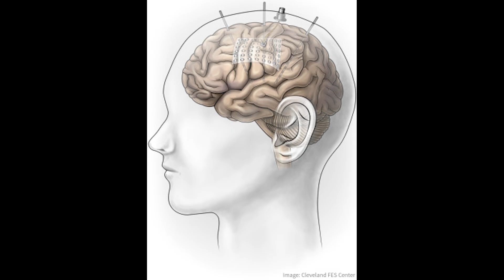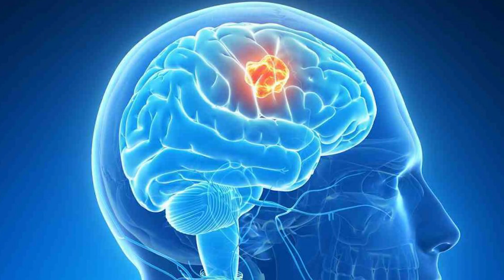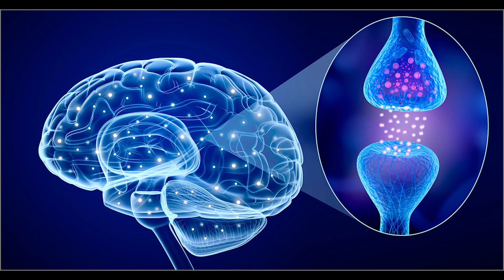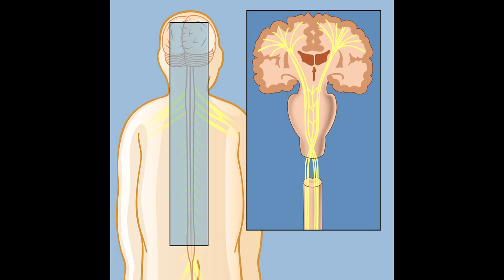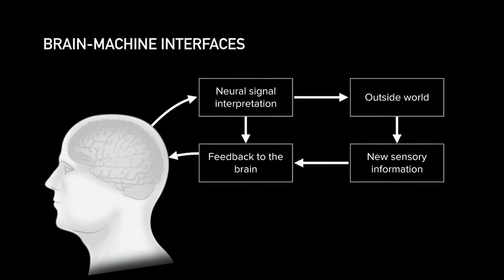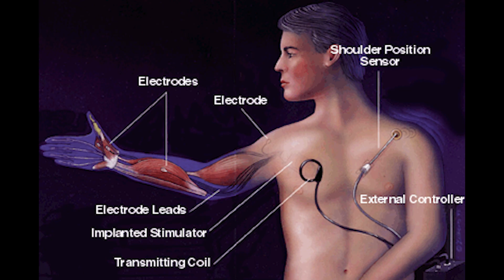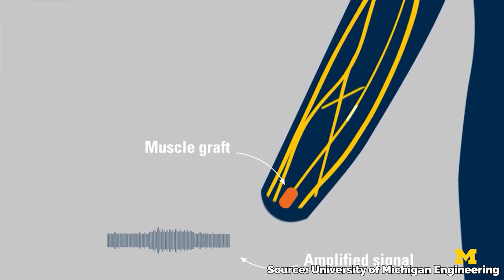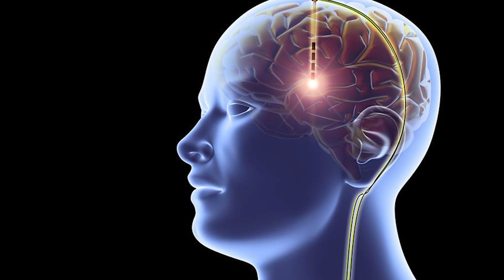How Neuralink Will Change Humanity..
How Neuralink Will Change Humanity. Neuralink technology is looking to make the first implantable consumer electronic device, but why would you want it? Neuralink is looking to utilize the same business model as LASIK eye surgery, but this is still years away. Eventually, the cost will be around $5,000, and for those with a disability, this would be very affordable. From reversing spinal cord injuries, curing brain diseases like Parkinson's, curing mental illness, and even granting digital immortality the potential uses are endless.

Last video: The Tesla Semi Is Almost Here!